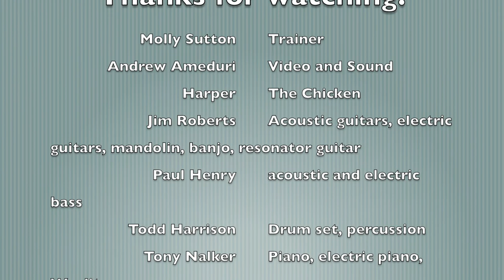Clicker Training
Do you want to teach your chickens to do neat tricks?
This video will teach you the basics of clicker training your chicken!